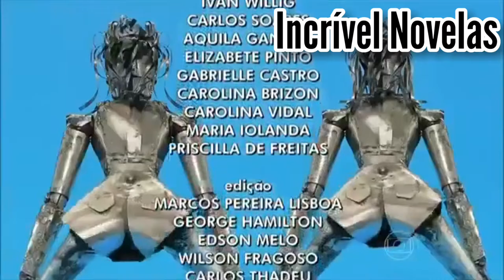Mikey leva um tapa | Encerramento de I Love Paraisópolis